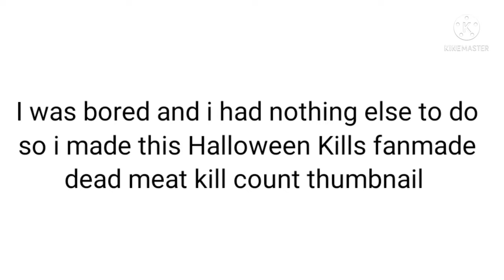Fan Made Dead Meat Halloween Kills KILL COUNT thumbnail